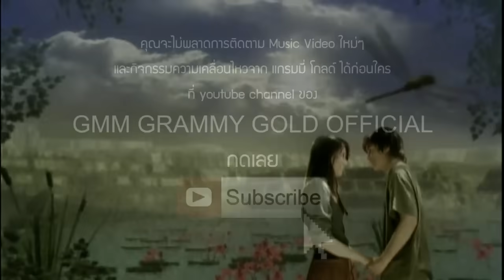แมงปอปีกบาง - ไม้เมือง 【OFFICIAL MV】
เพลง : แมงปอปีกบาง
ศิลปิน : ไม้เมือง
อัลบั้ม : ชุดที่ 1 แมงปอปีกบาง